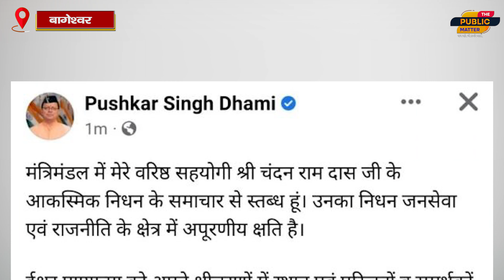उत्तराखंड के कैबिनेट मंत्री चंदन राम दास का निधन.. the public matter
उत्तराखंड के कैबिनेट मंत्री चंदन राम दास का निधन..